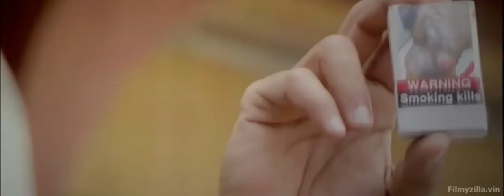Jawan Hindi movie || Shahrukh Khan movie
search By YouTube :-

Jawan movie 2023
Shahrukh Khan movie 2023
new released movie
जवान मूवी 2023
शाहरुख खान मूवी 2023
न्यू रिलीज मूवी